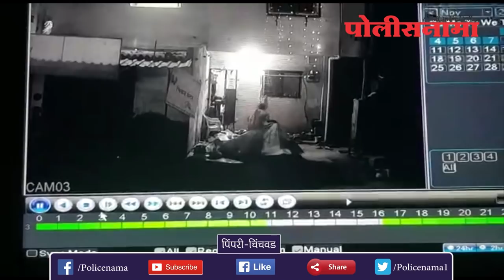चिखलीमध्ये दिवाळीच्या रात्री टोळक्याची दहशत